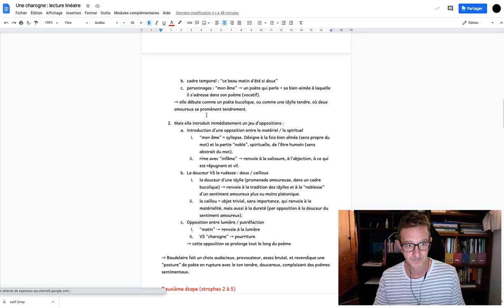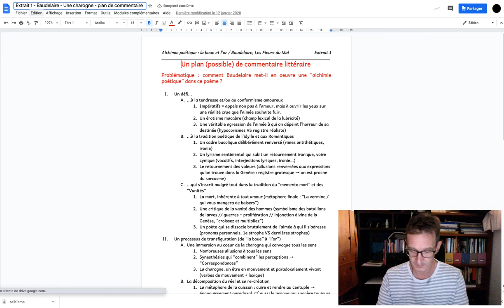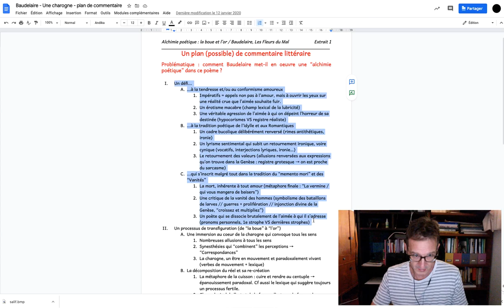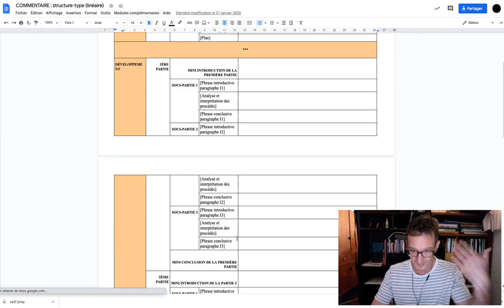1e A - précisions - une "partie" de commentaire, c'est-à-dire quoi ?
Précisions concernant votre travail pour cette semaine : vous devez rendre une "partie"... C'est-à-dire quoi, au juste ? Mettons-nous d'accord. Essayez de bien visualiser la chose et utilisez bien l'aide mise à votre disposition.